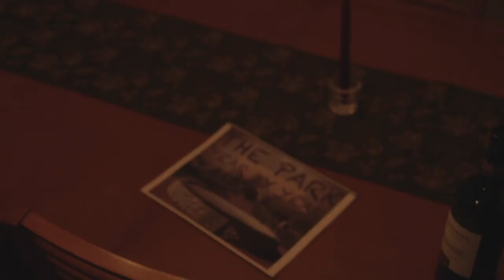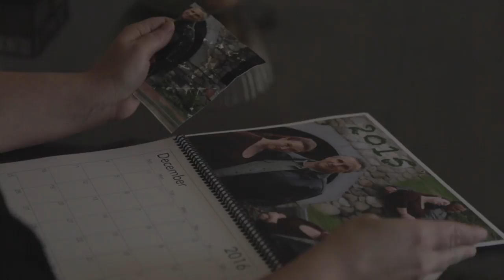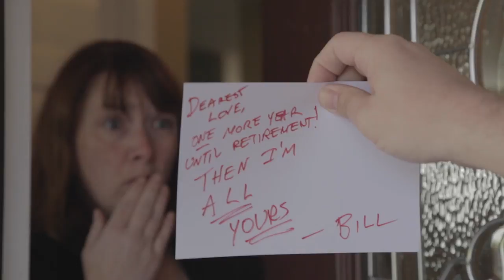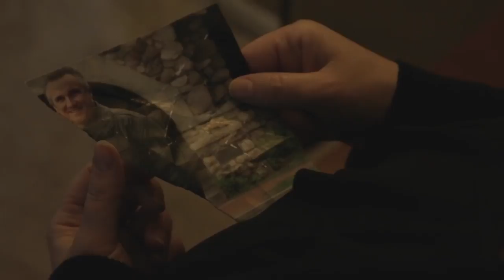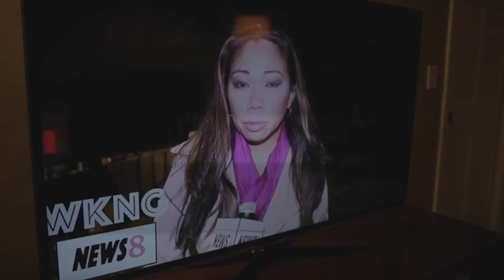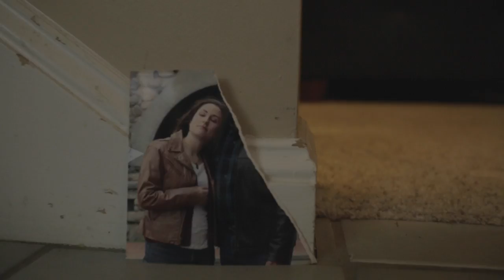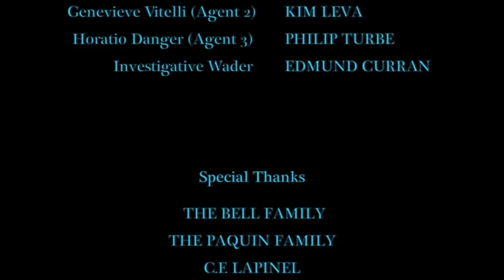The Other Half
A woman's husband disappears and a time traveler offers her a chance to find him.

VERSICOLOR DREAMS presents a FLAGPOLE short

Alice Rodgers - AMY AGOSTINO
Bill Rodgers - PAUL LUSSIER
Charles McCall - AARON COMPAGNA
Doppelgäng·er (Agent 1) - TIM LORD
Elli Winchester - CLAIRE AMIRAULT
Genevieve Vitelli (Agent 2) - KIMBERLY LEVA
Horatio Danger (Agent 3) - PHILIP TURBE
Investigative Wader - EDMUND CURRAN

Writer/Director - AARON COMPAGNA
Producers - AARON COMPAGNA, EDMUND CURRAN, and KIMBERLY LEVA
Director of Photography - EDMUND CURRAN
Editing - AARON COMPAGNA and KIMBERLY LEVA
Sound Design - KIMBERLY LEVA and AARON COMPAGNA
On-set Photographer - PAT DELZELL
Script Advisory - C.F. LAPINEL and EDMUND CURRAN
"Half Empty Half Full" written and performed by ANDERSON LAYNE AND THE KILLER SAINTS
Special Thanks
THE BELL FAMILY
THE PAQUIN FAMILY
C.F. LAPINEL
THE GREENHILLS
THE AGOSTINOS
AMBER BYRON
MARK MARSHALL
KYP PILALIS
LOWELL WILLIAMS
MITCH FORTIER
THE PEPPERELL POLICE DEPT